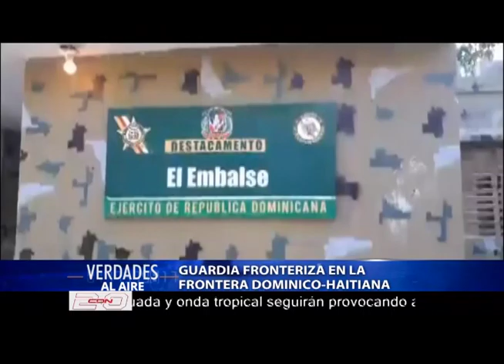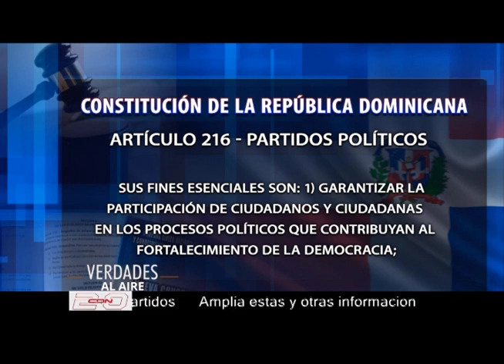Programa Verdades al aire con Adolfo Salomón; entrevista al expresidente de RD, Hipólito Mejía